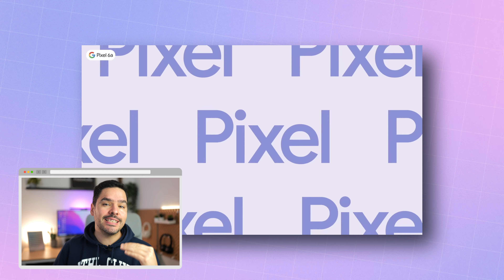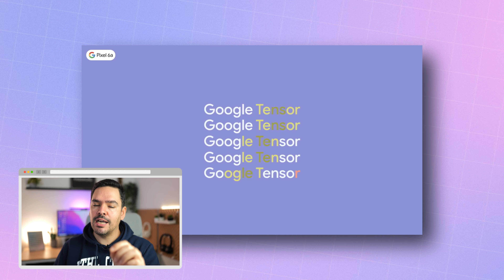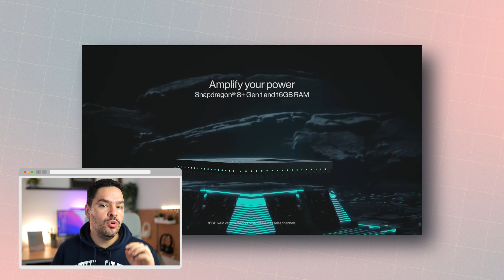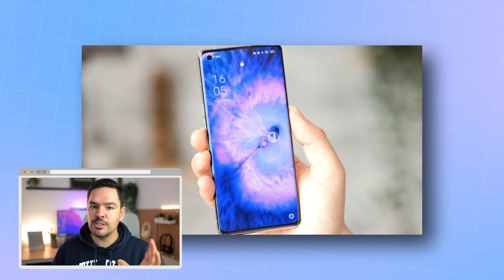QUELS SMARTPHONES acheter en 2023 ?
Tu recherches le meilleur smartphone à acheter en 2023 ? Dans cette vidéo, je te présente ma sélection des smartphones les plus performants et innovants de l'année.
J'ai sélectionné pour toi les modèles qui offrent les meilleures performances, la meilleure qualité de construction, et les fonctionnalités les plus utiles, parmi les marques leaders du marché comme Samsung, Apple, Xiaomi et OnePlus. Que tu cherches un smartphone haut de gamme ou un modèle plus abordable, j'ai ce qu'il te faut. Ne manque pas mon comparatif des meilleurs smartphones à acheter en 2023 !

☢️IMPORTANT☢️
Le prix varie chaque jour et peut-être plus élevé ou moins cher d'un jour a l'autre !

▶️ 50/100 €
- Redmi 9c :

▶️ 100/200 €
- Redmi Note 11S :

▶️ 200/400 €
- Google Pixel 6A :

▶️ 400/600 €
- Oneplus 10T :

▶️ 600/800 €
- Motorola EDGE 30 ULTRA : (Tarif déjà en hausse, ne pas acheter au-dessus de 800 €)

▶️ 800/1000 €
- OPPO Find X5 Pro :

▶️ +1000 €
Iphone 14 Pro :

⚠️ Les bonus :

- Xiaomi 12T Pro
- Nothing Phone